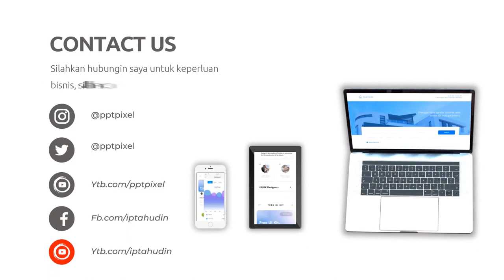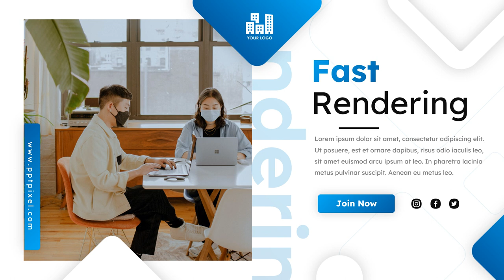Jasa Video Company Profile Perusahaan, Corporate, UMKM, 2D Explainer di Marunda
Jasa Edit Video Promosi / Jasa Video Company Profile Perusahaan, Corporate, UMKM, 2D Explainer di Marunda atau

Daftar Isi
00:00 - Intro Pptpixel
00:18 - Contoh Iklan Profesional